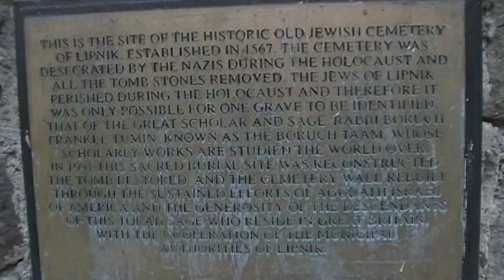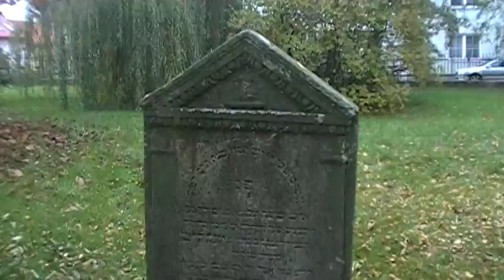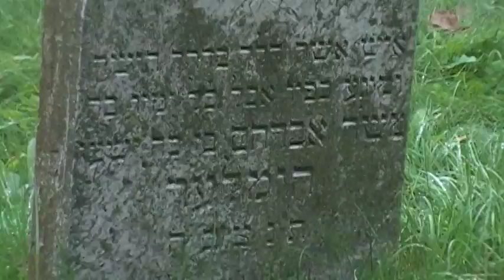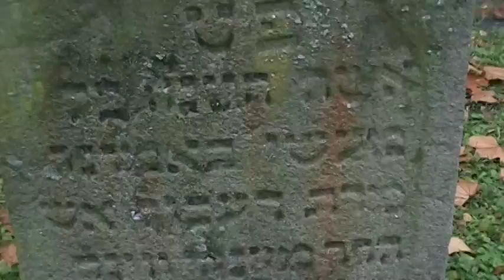October 2017 - Old Jewish Cemetery in Lipník nad Bečvou (Czech Republic)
Originally, the old cemetery is from the 16th century.  It was reconstruted during the 1990s.